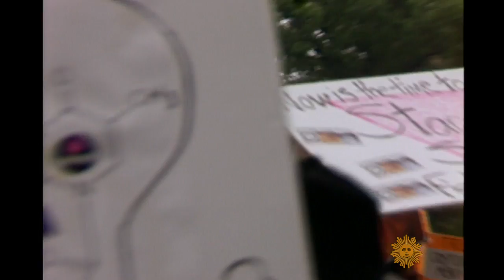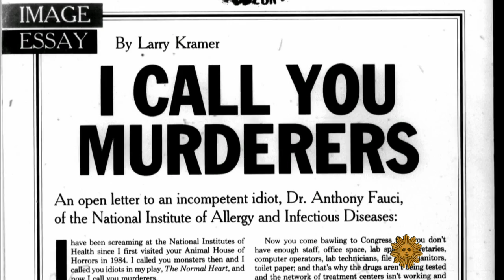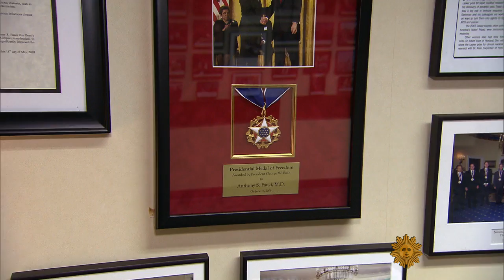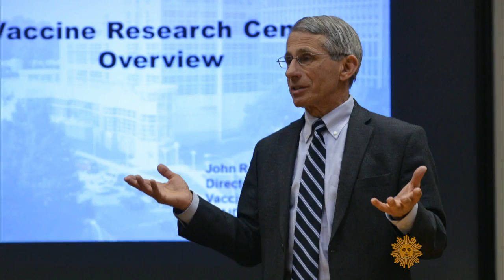The doctor who fights public health crises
The Ebola outbreak that has infected thousands of people in western Africa is a top concern of Dr. Anthony Fauci, director of the National Institute of Allergy and Infectious Diseases at the National Institutes of Health. Contributor Scott Simon of NPR sat down with Dr. Fauci for some questions and answers – about fighting AIDS, Ebola and other public health crises.